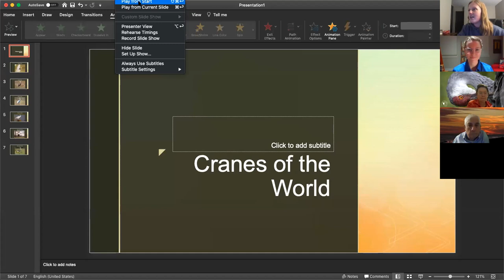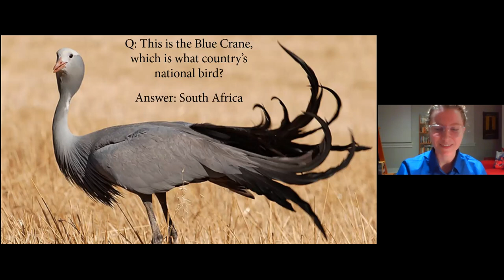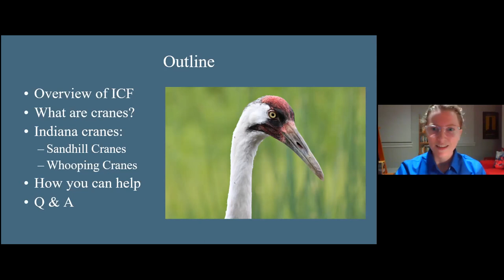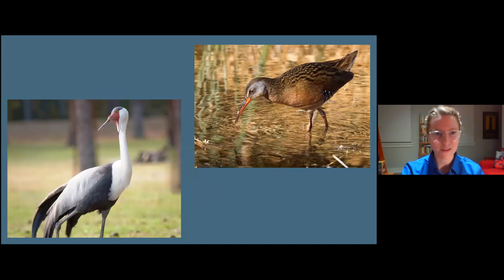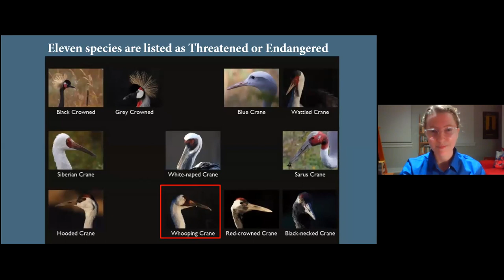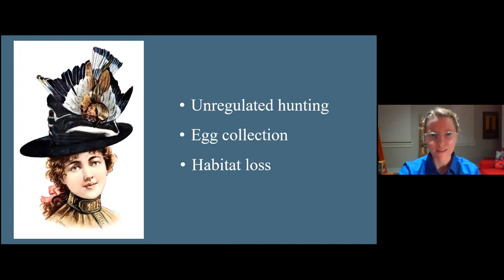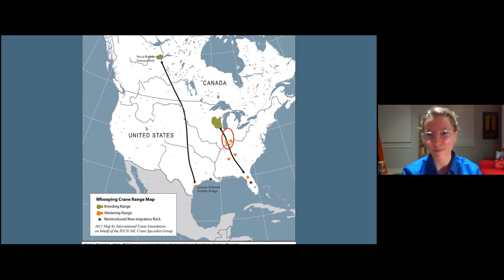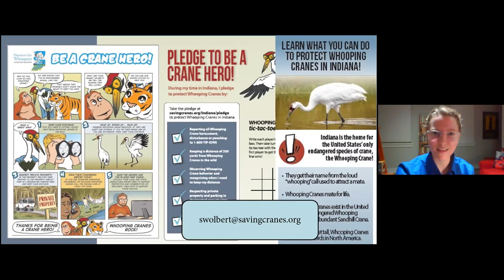Pints & Passerines: Crane Edition with International Crane Foundation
Join Indiana Audubon and the International Crane Foundation's Sophie Wolbert, for a session all about cranes! Learn about the history of Sandhills and Whooping Cranes in Indiana and the Hoosiers for Whoopers initiative!